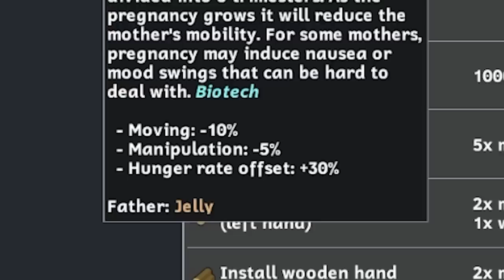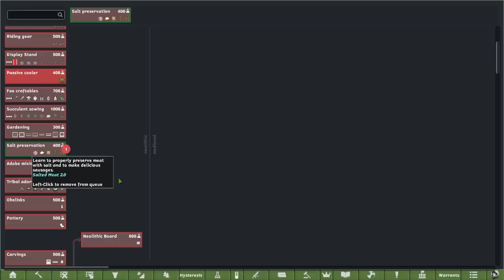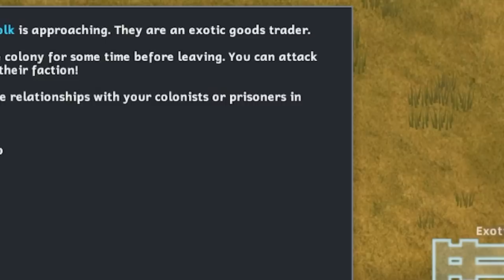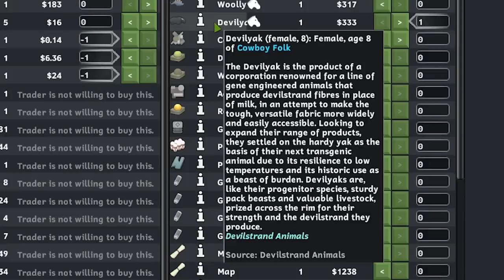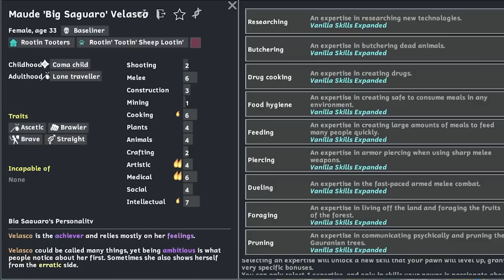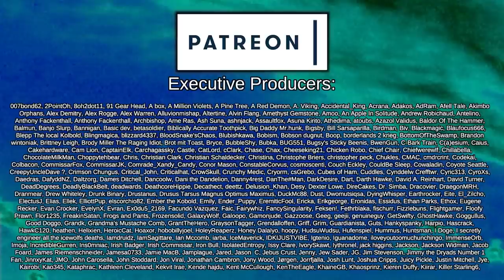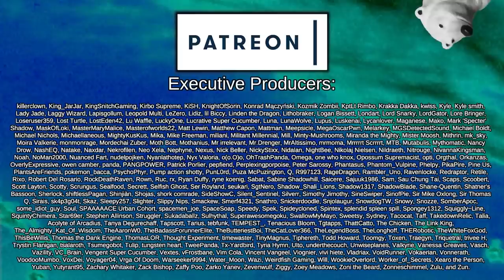Rabies Outbreak | Rimworld: Granny's Ranch #3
It's time to take things back to basics a little bit - no super high tech, no scary faction mods, or big world changing apocalypse. Just granny and her cattle hands build a new town on the frontier world and shootin varmints. Whatever those words mean.

Regrowth Core & it's new baby animal update
Created by Helixien et al.

Caravan Adventures
Created by iforgotmysocks

Clean Textures (& background!)
Created by Ren7z

Communicable Diseases [1.4]
Created by CB elite

Devilstrand Animals
Created by Avery

Fallout New Vegas - Elite Riot Gear (Continued)

Giddy-Up! Add-on: Animal Saddles

Project Neutrolope
Created by Exodus永

Rabbit of Caerbannog Incident (Continued)

Vanilla Animals Expanded — Royal Animals

Way Better Romance
Created by divineDerivative

Zeta Reticulans [Player/Hostile Factions]
Created by GarbageDay

[JDS] The Forge - Anvil
Created by JangoD'soul

[JDS] The Forge - Caesar Legion Armory
Created by JangoD'soul

[JDS] The Forge - NCR Armory
Created by JangoD'soul

Aerocraft Framework
Created by 空曜

Animal Filth? Don't Care - 1.4 Update
Created by gold

Animal Medical Bed - Updated
Created by Khorbos

Animal Resource Label
Created by pureMJ

Animal Sarcophagus
Created by ØverPL

BK's Piped Milk
Created by Brent Kerman

 === Links ===